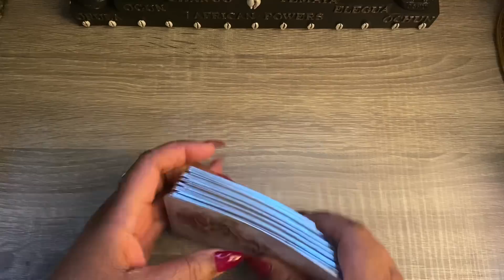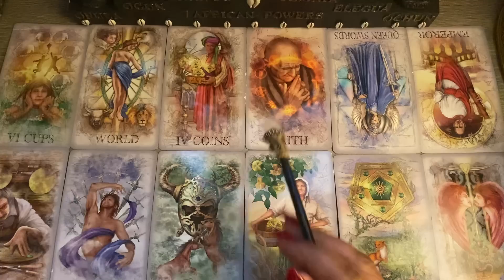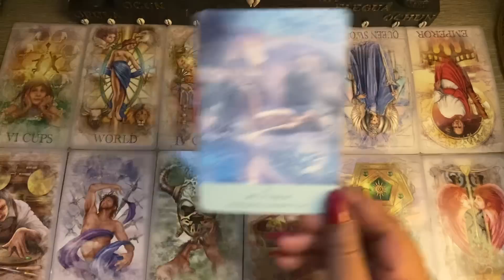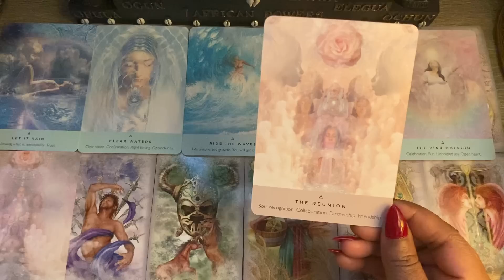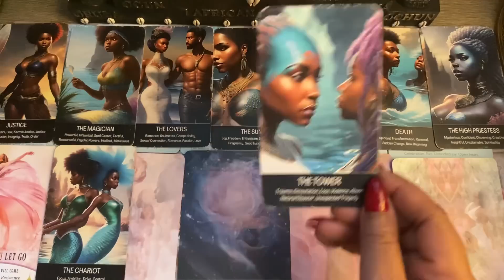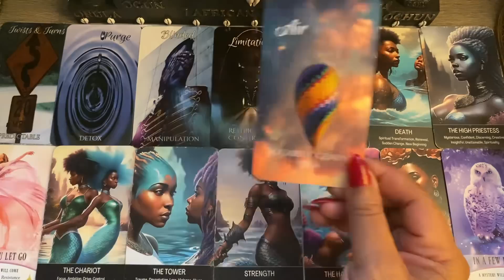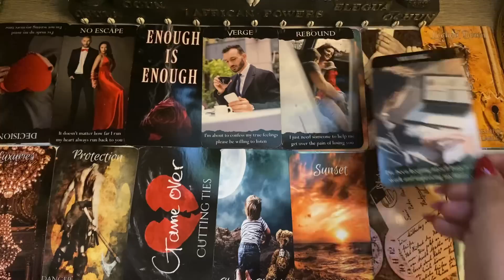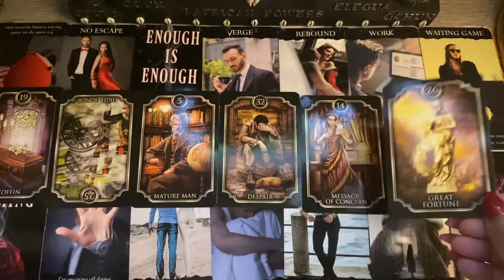Virgo ♍️ They’re very nostalgic over you thinking about the good times full of shame and regret.